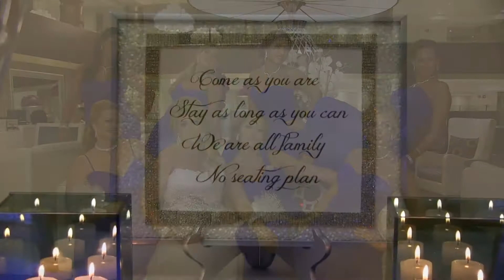Cancun Wedding-Moon Palace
Wedding video filmed at the Moon Palace in Cancun.